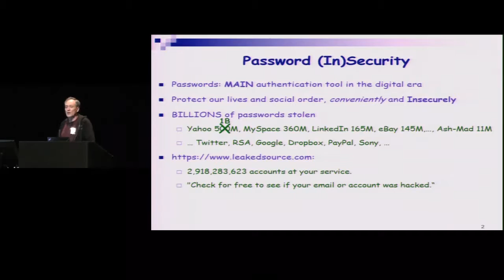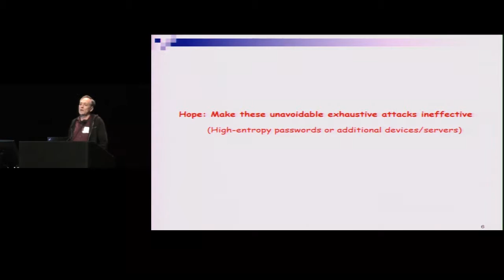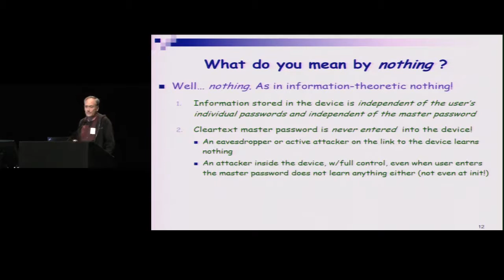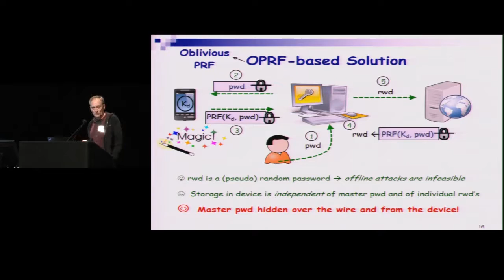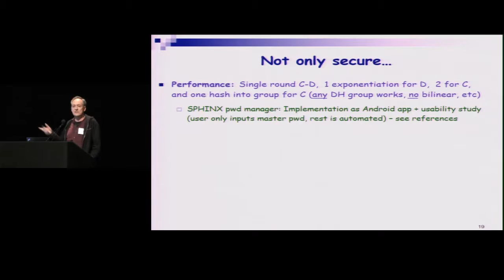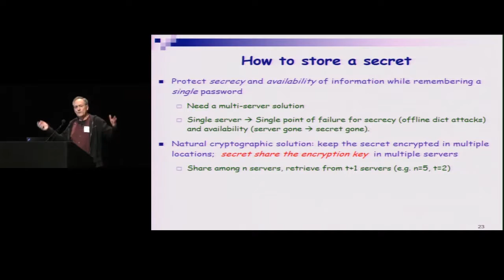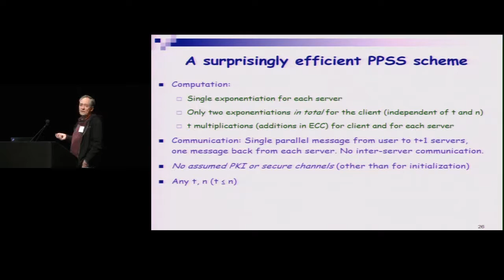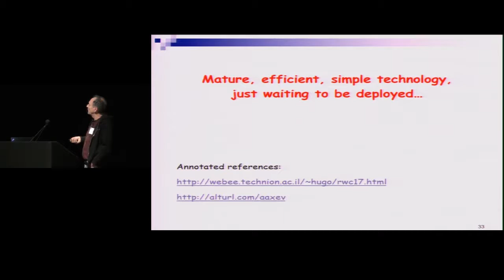Hugo Krawczyk RWC 2017